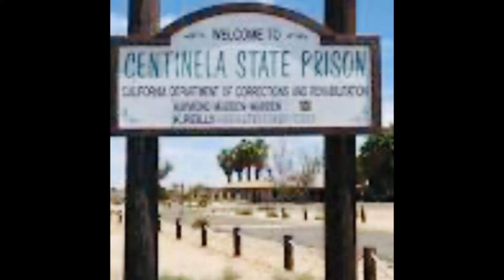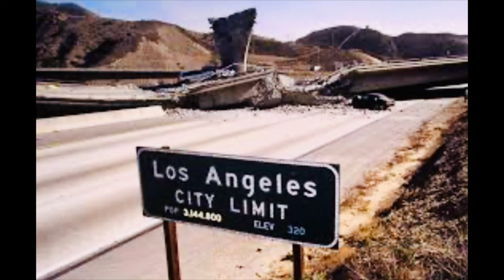Prison Bus breaks down on the way from Pelican Bay to Centinela state prison